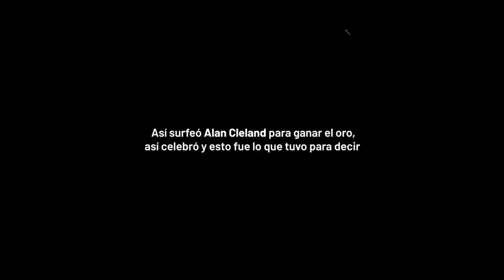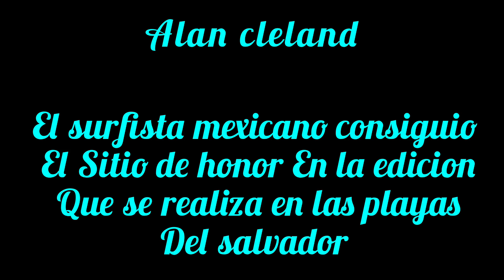Alan jr, campeon del mundial de surf